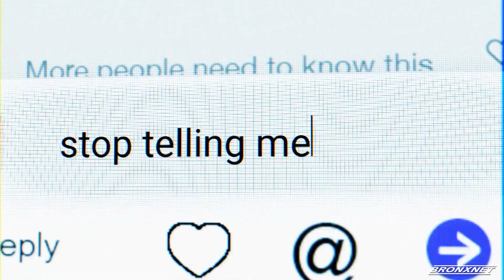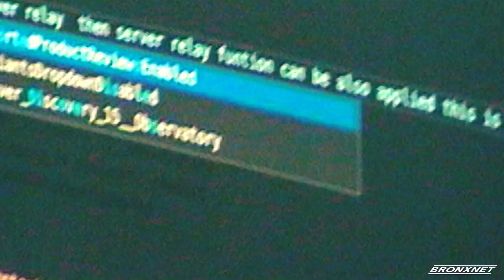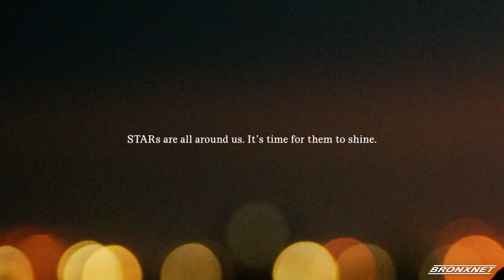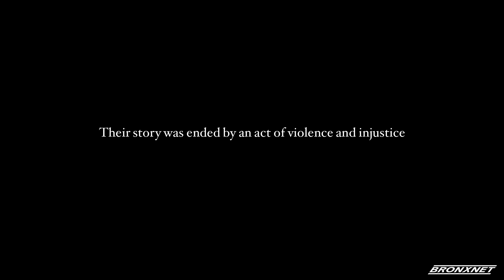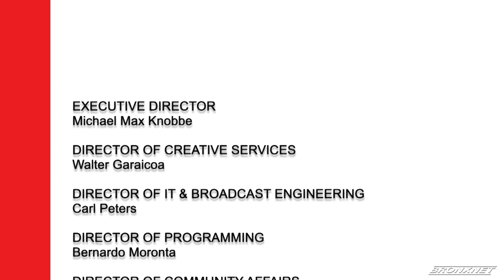The Bronx Social Justice and Anti-Violence Forums | August 14, 2023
In response to our collective crisis, BronxNet produces a weekly series of Bronx Social Justice and Anti-Violence Forums to contribute to a deeper understanding of the issues and inequities, present multiple views, elevate the discussion, and promote civic engagement.

In this edition of the Bronx Social Justice and Anti-Violence Forums, Daren Jaime is joined by the Regional Director for ADL NY/NJ, Scott Richman, Clean Air Program Coordinator for South Bronx Unite, Leslie Vasquez, and President of Color Us United, Kenny Xu.